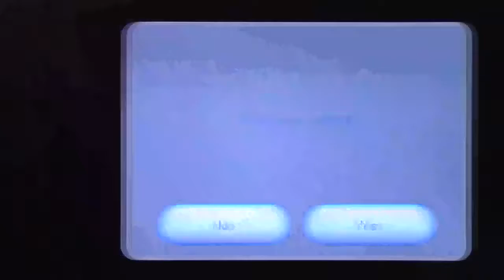Super Mario Galaxy co-op playthrough pt13: Pull Star Path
Space Junk Galaxy starts here, as well as the second session of Galaxy. Galaxy got more and more fun as it went on, so I'm hoping that comes through in the playthrough.